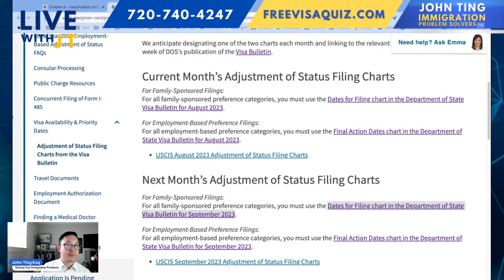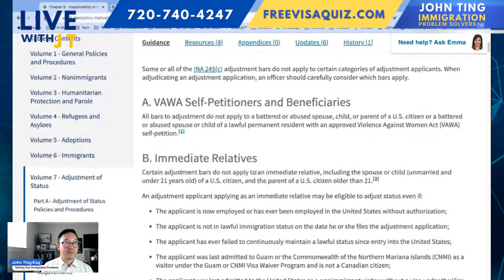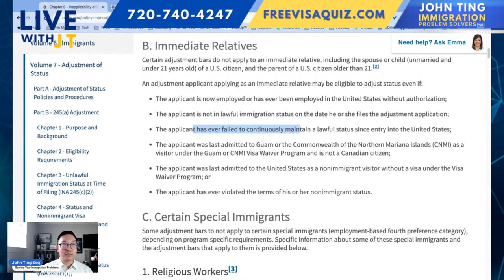Employment based sponsorship - Red Flags to Avoid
After signing up for our free class, we will email you a free guide with the answers to common questions for this visa.

🕰️This Wednesday, August 23 at 12pm central time. Expected duration 15-30 minutes with Q&A time available.